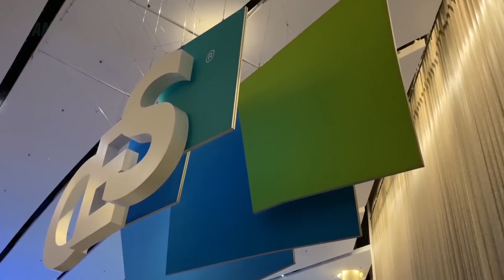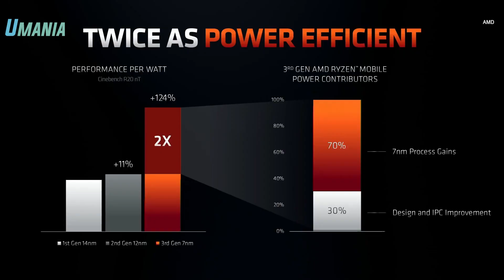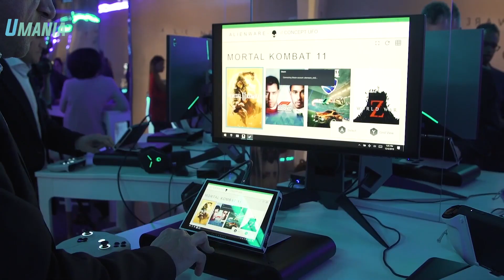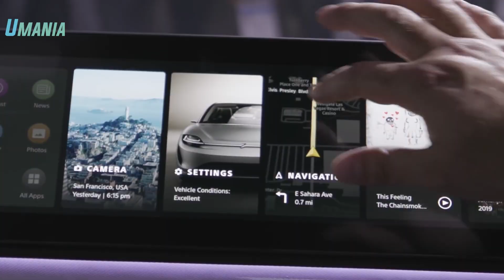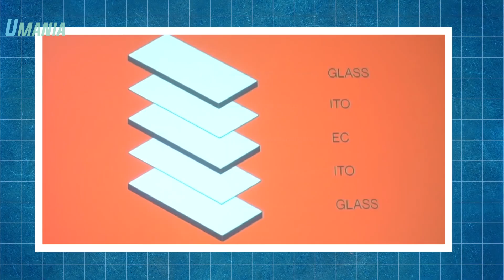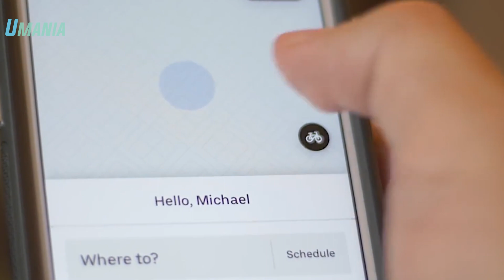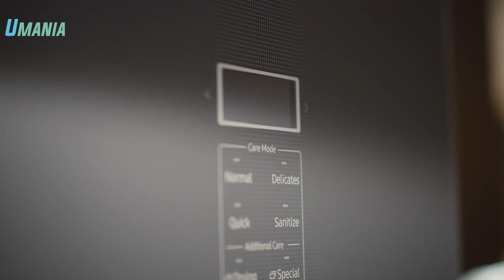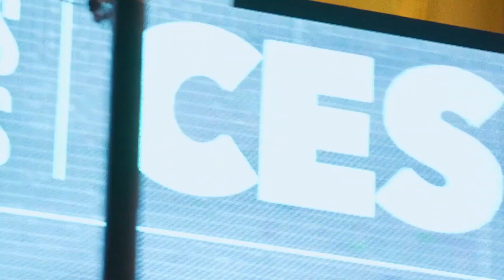CES 2020 ԱՆՀԱՄԵՍՏ ԿԱՐԾԻՔ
ԷՍ CES 2020-Ն ԳԺԱՆՈՑ ԷՐ

ԿԱՄ